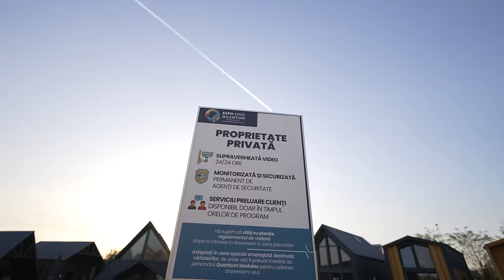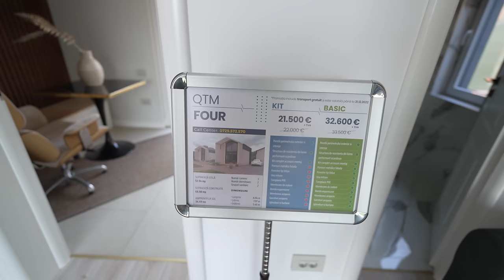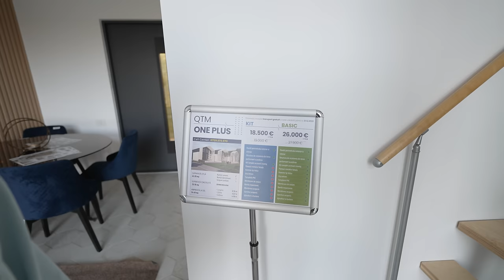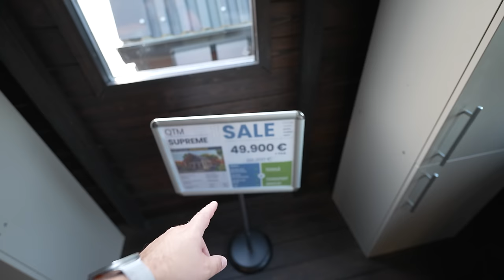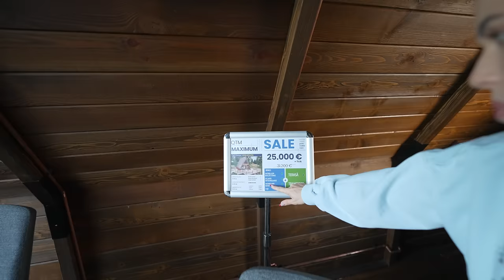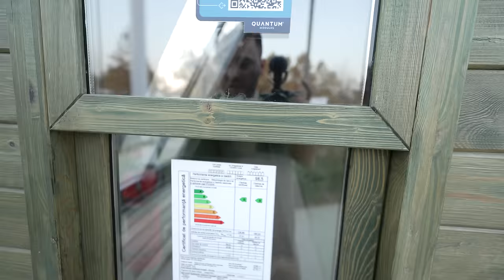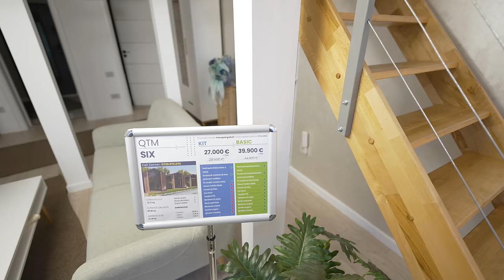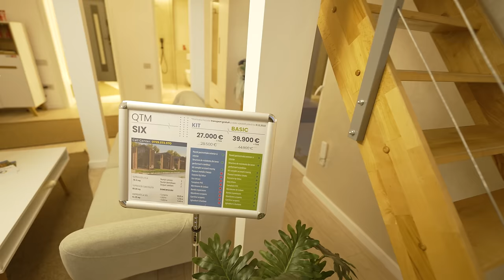CASA VISURILOR NOASTRE COSTĂ 39.900 DE EURO! AM VIZITAT-O!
📌 Aruncă un ochi și pe celelalte canale:
🔴 Canalul meu Principal: @Mariciu
🟡 Canalul cu Mâncare: @AicisauLaPachet
🔵 Canalul cu Vloguri Ionesciene:  @Ionestii